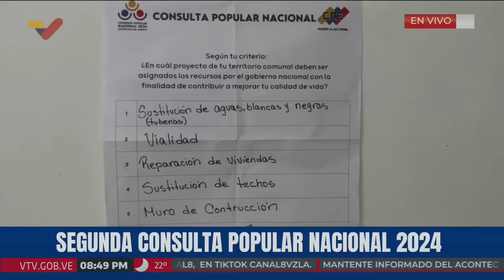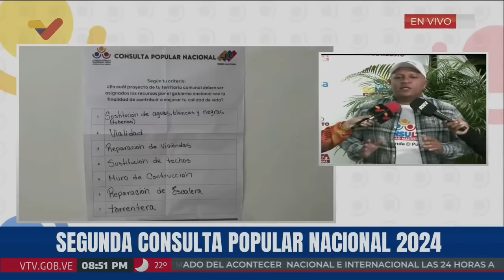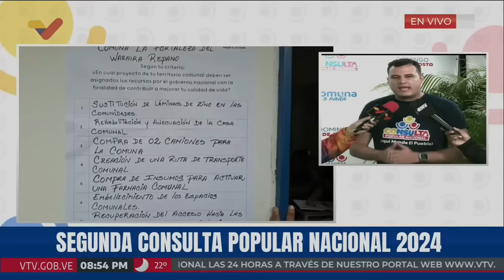Balance de la Segunda Consulta Popular Nacional 2024 en Venezuela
Este domingo 25 de agosto se realizó en Venezuela la Segunda Consulta Popular Nacional 2024, en la cual se consultó a los habitantes del país sobre los proyectos en sus comunas y consejos comunales, que serán financiados por el gobierno con presupuesto.

USDT o Bitcoin (BEP20): 0xef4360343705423a24119205eeb1de2a10fd23f4